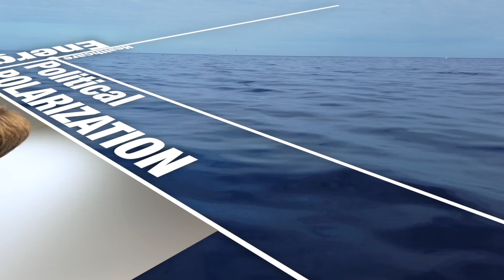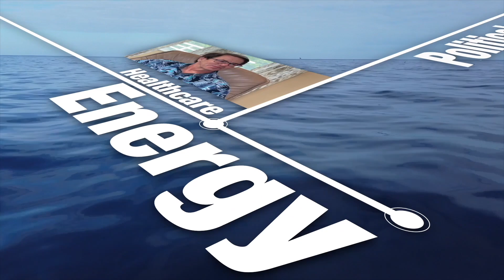Richard Helppie's Common Bridge EP- 243 Richard Helppie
Are we letting tribal loyalties cloud our judgment in politics? Join me, Richard Helppie, as we confront this burning question on the Common Bridge, where I dissect the alarming repercussions of favoring party over policy. Witness a compelling examination of the dangers that lie in the heart of partisan divides and the pressing need for a paradigm shift toward policy-centric governance. From exposing media propaganda to questioning the bipolar grasp of major parties on our political system, this episode is a clarion call for reason and fairness in the political arena. I challenge you to look beyond the noise, critique the justice system’s political exploitation, and consider the absurdity of repeating history with another Biden vs. Trump tug-of-war.’
Richard Helppie's Common Bridge is a plaform for fiercely-non partisan discussion.  Please join our audience, and be able to contribute at our Substack site, https:TheCommonBridge.substack.com